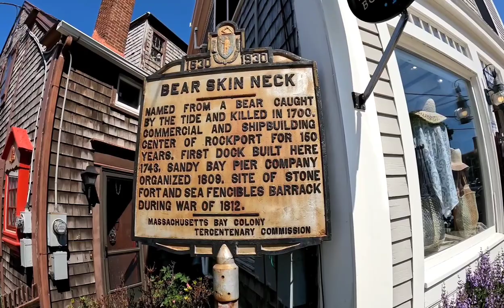Bearskin Neck! Rockport MA (MASS vs. MAN episode 6)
contains cigarette smoking and profanity

In episode 6 of MASS vs. MAN, The Girlfriend and I take a break from beaches, beers, bars and food to drive over to Rockport MA to check out Bearskin Neck and Front Beach, the location of MAN vs. MASS.

Don't forget to check out the epic

If you didn't see the related shorts-

If you're looking for lodging in Rockport, you can't go wrong with the Eagle House Motel & Guesthouse:

if you'd like to become a Shady Benefactor and add fuel to the fire of misadventure, contribute your disposal income here: